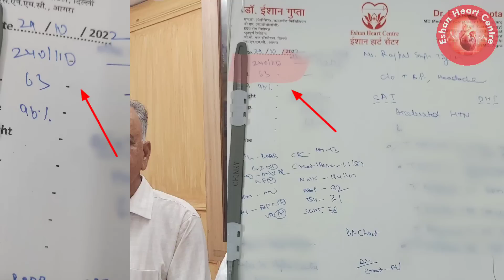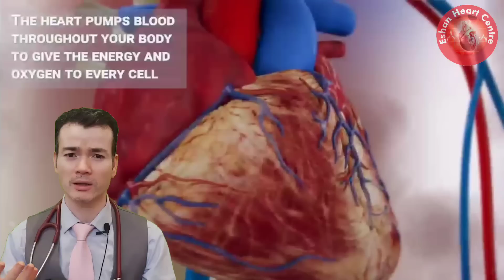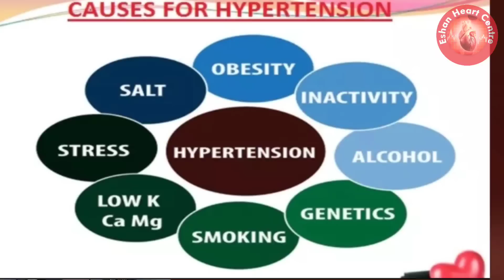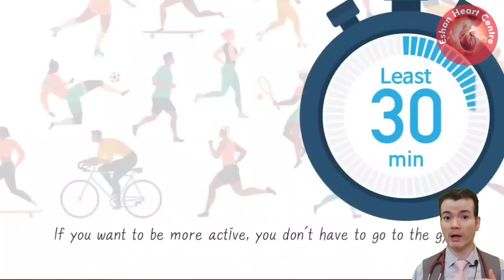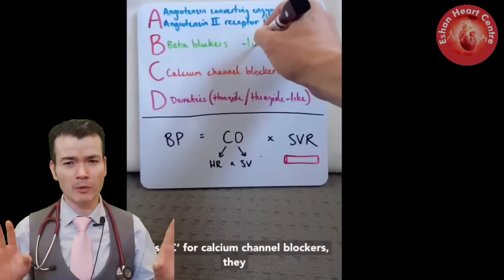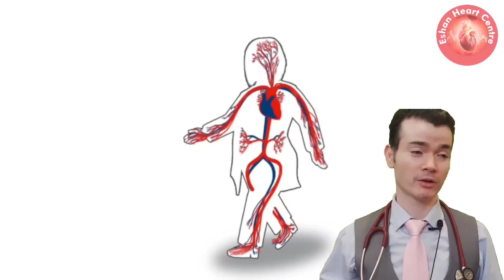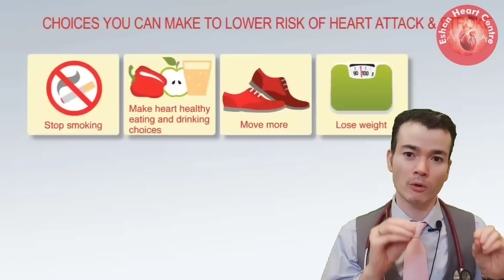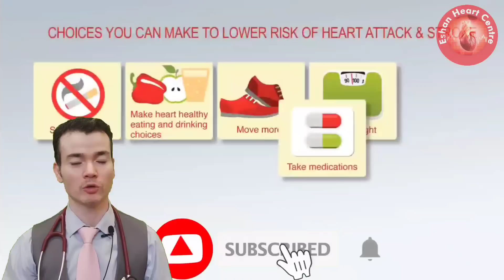A to Z on High BLOOD PRESSURE (Hypertension) | Only 1 Video you will ever need to know about High BP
How to Control High BP। Blood Pressure kya hota hai । Hypertension / हाई ब्लड प्रेशर कम करने के उपाय

How to Control High BP (Blood Pressure)। Treatment of  Hypertension। हाई बीपी का गारंटी के साथ ईलाज
How to control High BP/ Treatment of Hypertension?100% Guarantee. बीपी ज्यादा हो तो क्या करना चाहिए? In hindi

Related topics covered:

Treatment of high blood pressure
Complications of high blood pressure
management of hypertension
 Bp kaise theek kare
High Bp kaise kam kare
bp control karne ke upay
blood pressure control
blood pressure explained
blood pressure normal range
blood pressure high medicine
blood pressure tablet side effects
blood pressure kya hota hai
blood pressure measurement
blood pressure control in hindi
high bp control
high bp symptoms
high bp medications
high bp yoga
high bp ke lakshan
high bp ko kaise control kare
high blood pressure medicine side effects
Hypertension in hindi
Hypertension treatment
Hypertension symptoms
Hypertension pathophysiology
Hypertension pharmacology
हाई ब्लड प्रेशर में क्या नहीं खाना चाहिए
बीपी बढ़ने का कारण
बीपी हाई बीपी
ब्लड प्रेशर की गोली कब लेनी चाहिए
हाई ब्लड प्रेशर में कौन सा फल खाना चाहिए
ब्लड प्रेशर के लक्षण और उपाय
बीपी बढ़ने पर क्या करें
ब्लड प्रेशर कम करने का योग
हाई ब्लड प्रेशर को तुरंत कंट्रोल कैसे करे
BP Control kaise kare gharelu Upay
ब्लड प्रेशर कम करने का मंत्र
बीपी हाई होने पर क्या खाना चाहिए
हाई ब्लड प्रेशर में चाय पीना चाहिए या नहीं
बीपी तुरंत कैसे कम करें?
क्या हाई बीपी को जड़ से खत्म किया जा सकता है?
बीपी में कौन सा व्यायाम करना चाहिए?

Regards,
Dr. Eshan Gupta(D.M Interventional Cardiologist)
ESHAN HEART CENTRE
Agra

हाई बीपी को कैसे करें कंट्रोल। ब्लड प्रेशर क्या होता है। उच्च रक्तचाप / हाई ब्लड प्रेशर कम करने के उपाय

हाई बीपी (ब्लड प्रेशर) को कैसे नियंत्रित करें। उच्च रक्तचाप का उपचार। हाई बीपी के साथ इलाज
हाई बीपी को कैसे कंट्रोल करें/हाइपरटेंशन का इलाज?100% गारंटी। बीपी ज्यादा हो तो क्या करना चाहिए? हिंदी में

संबंधित विषयों को शामिल किया गया:

उच्च रक्तचाप के कारण
उच्च रक्तचाप का इलाज
उच्च रक्तचाप की जटिलताओं
उच्च रक्तचाप का प्रबंधन
  बीपी कैसे ठीक करे
हाई बीपी कैसे काम करे
बीपी कंट्रोल करने के उपाय
रक्तचाप नियंत्रण
रक्तचाप समझाया
रक्तचाप सामान्य श्रेणी
रक्तचाप उच्च दवा
ब्लड प्रेशर टैबलेट के साइड इफेक्ट
ब्लड प्रेशर क्या होता है
रक्तचाप माप
रक्तचाप नियंत्रण हिंदी में
हाई बीपी कंट्रोल
हाई बीपी के लक्षण
हाई बीपी की दवाएं
हाई बीपी योग
हाई बीपी को कैसे कंट्रोल करें
उच्च रक्तचाप के लक्षण
उच्च रक्तचाप की दवा के दुष्प्रभाव
उच्च रक्तचाप हिंदी में
उच्च रक्तचाप पैथोफिज़ियोलॉजी
उच्च रक्तचाप फार्माकोलॉजी
बीपी हाई बीपी
हाई ब्लड प्रेशर में कौन सा फल खाना खाता है
बीपी कंट्रोल कैसे करें घरेलू उपाय
हाई ब्लड प्रेशर में स्ट्रोक या नहीं

Hypertension, also known as high blood pressure, is a condition in which the blood pressure in the arteries is consistently too high. Blood pressure is a measure of the force of blood against the walls of the arteries as it is pumped around the body by the heart.

Normal blood pressure is typically around 120/80 mmHg (millimeters of mercury). Blood pressure that is consistently above 140/90 mmHg is considered high. High blood pressure can damage the arteries and increase the risk of serious health problems, such as heart attack, stroke, and kidney disease.

There are often no symptoms of hypertension, which is why it is sometimes referred to as the "silent killer". It is important to have your blood pressure checked regularly and to work with your healthcare provider to manage it if it is high. Lifestyle changes, such as eating a healthy diet, getting regular exercise, and reducing stress, can help to lower blood pressure. In some cases, medication may also be needed to manage hypertension.

उच्च रक्तचाप, जिसे उच्च रक्तचाप के रूप में भी जाना जाता है, एक ऐसी स्थिति है जिसमें धमनियों में रक्तचाप लगातार बहुत अधिक होता है। रक्तचाप धमनियों की दीवारों के विरुद्ध रक्त के बल का एक उपाय है क्योंकि यह हृदय द्वारा शरीर के चारों ओर पंप किया जाता है। सामान्य रक्तचाप आमतौर पर लगभग 120/80 mmHg (पारा का मिलीमीटर) होता है। रक्तचाप जो लगातार 140/90 mmHg से ऊपर रहता है, उसे उच्च माना जाता है। उच्च रक्तचाप धमनियों को नुकसान पहुंचा सकता है और गंभीर स्वास्थ्य समस्याओं, जैसे दिल का दौरा, स्ट्रोक.